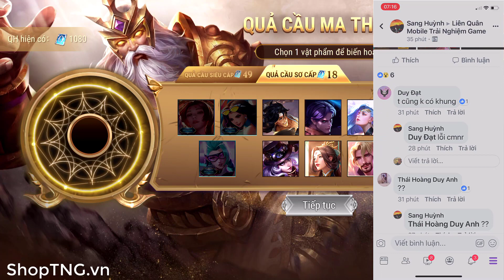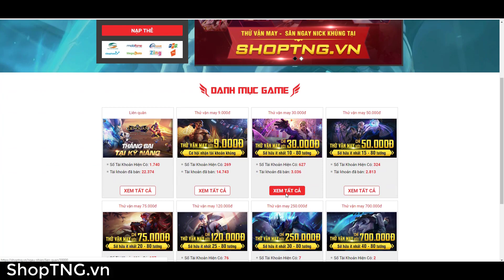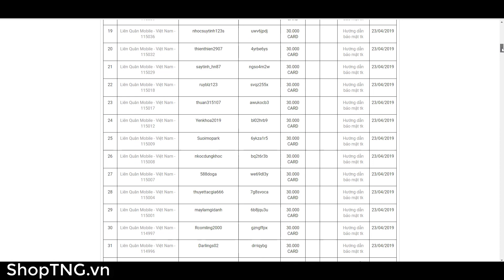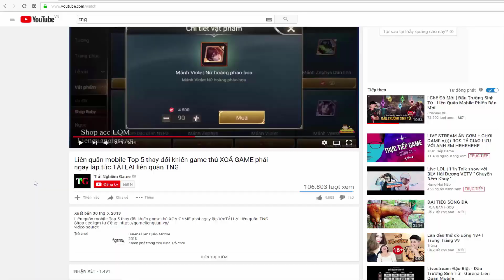Liên quân mobile Đốt 4000 Quân Huy Săn Trang Phục Bậc SS Vũ khúc long hổ Thì Ra chỉ có 49 quân huy